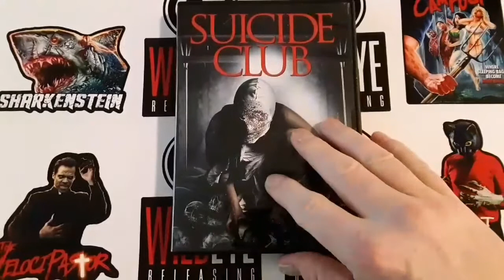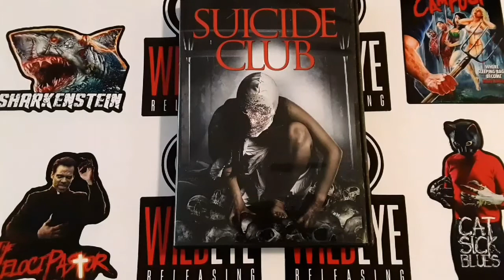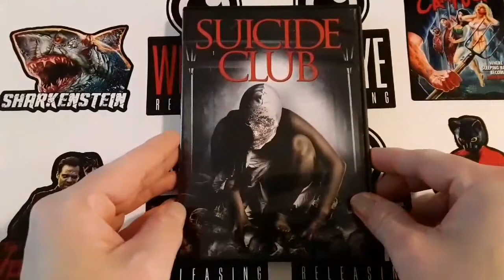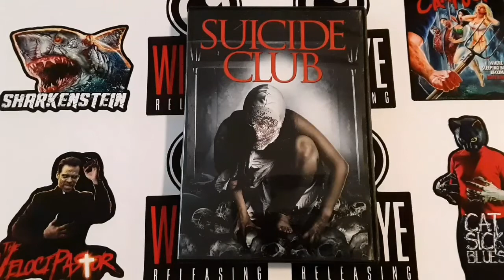Wild Eye Wednesday "Suicide Club" Review